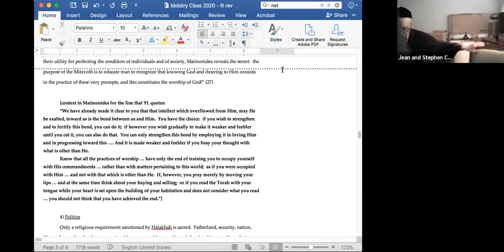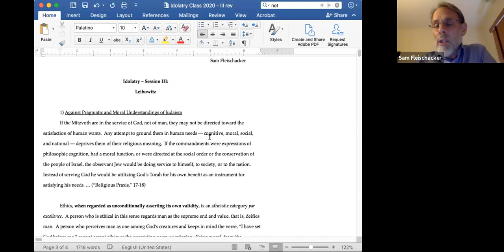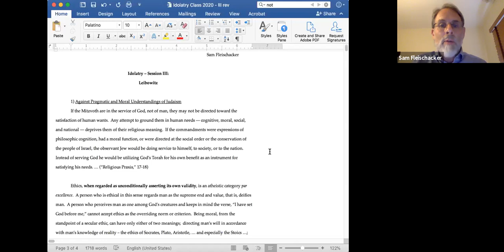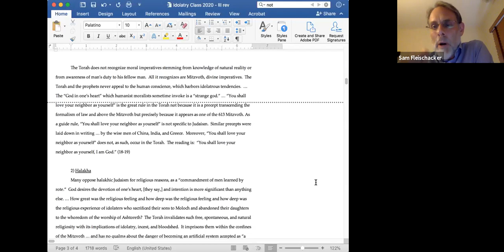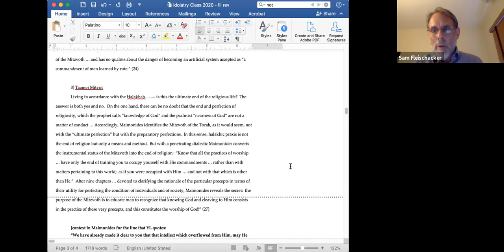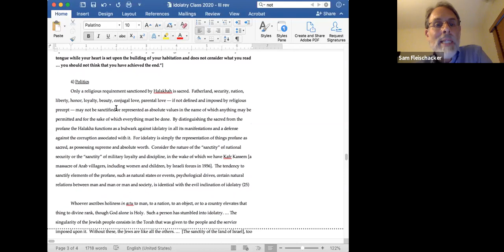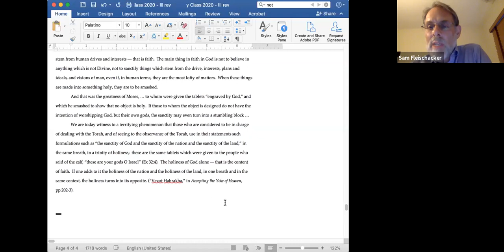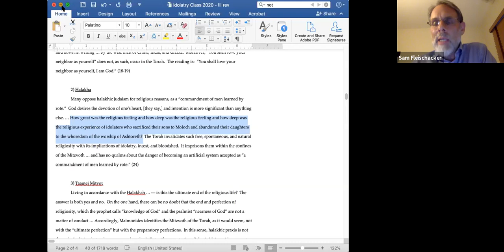Idolatry & Identity III with Dr. Sam Fleischacker 7/26/2020